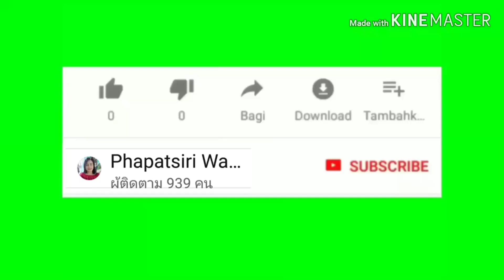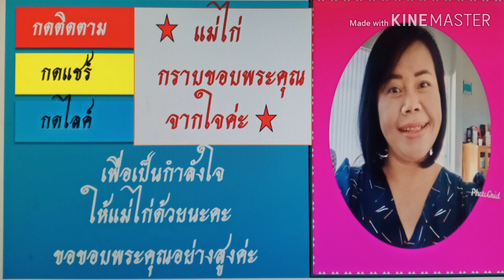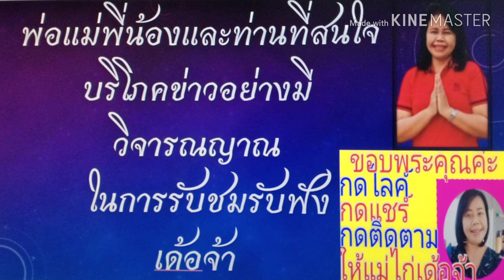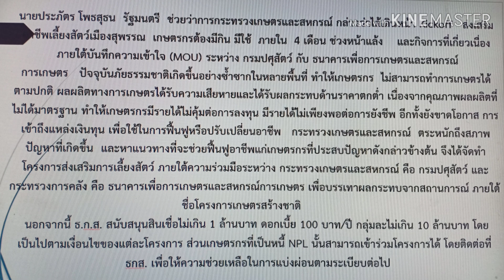ธ.ก.ส.ให้สินเชื่อไม่เกิน1ล้านบาทดอกเบี้ย100บาทต่อปีส่งเสริมอาชีพเลี้ยงสัตว์แก้ภัยแล้ง